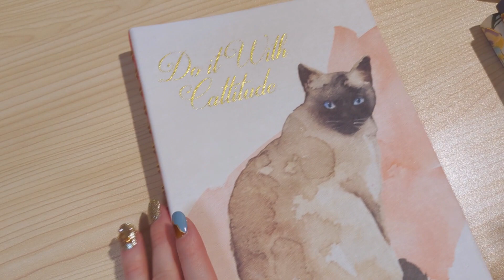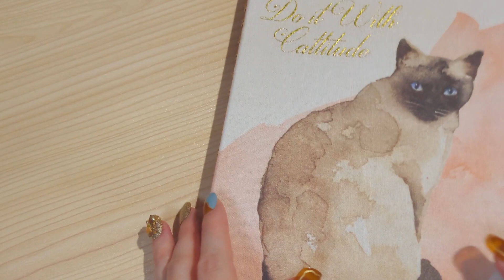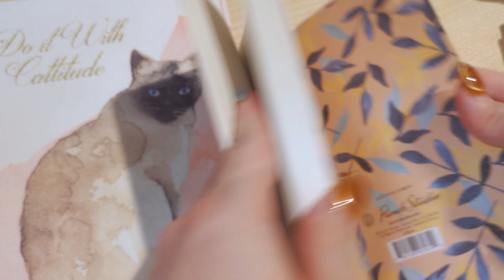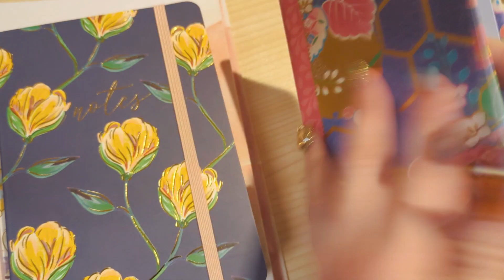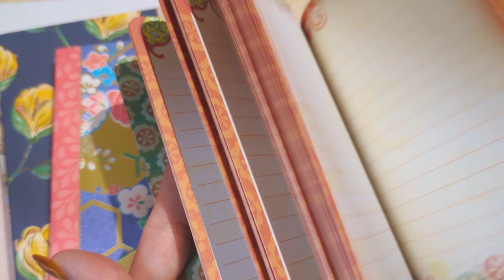ASMR📔📖📜🌈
雑貨ロビンで買ったノート可愛い💕

ノート好き📔📖紙好き💖